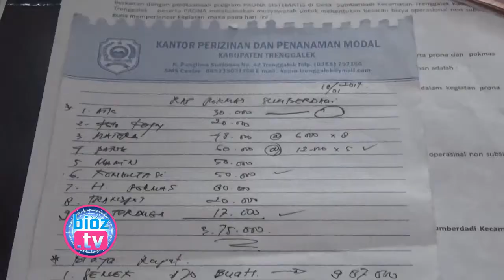"Terungkap"... Seperti Inilah Modus Pungli Program Prona Oleh Oknum Sekdes Di Trenggalek - bioz.tv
Terungkap Seperti Ini Modus Pungli Program Prona Oleh Oknum Sekdes Di Trenggalek - bioz.tv - Modus Pungli yang dilakukan oleh Oknum Sekdes Sumberdadi, yaitu dengan cara meminta sejumlah uang kepada POKMAS, dengan alasan sebagai biaya Konsultasi demi kelancaran Program Prona.  Sementara itu dari pengakuan pelaku, setelah uang diterima oleh sekdes, rencananya juga akan dibagikan kepada sejumlah perangkat Desa yang ada.